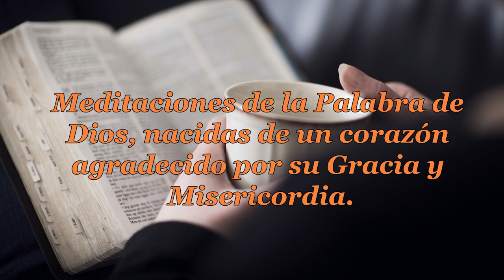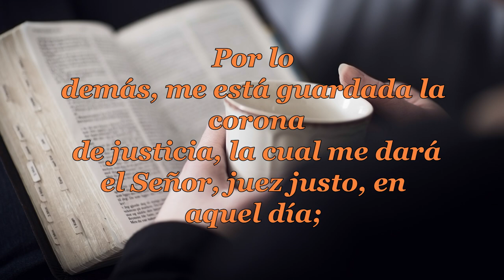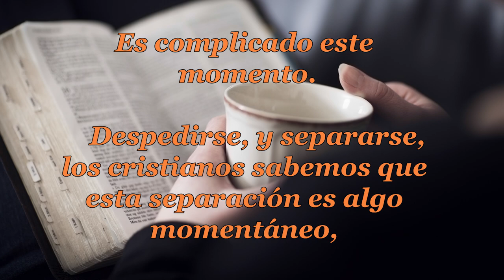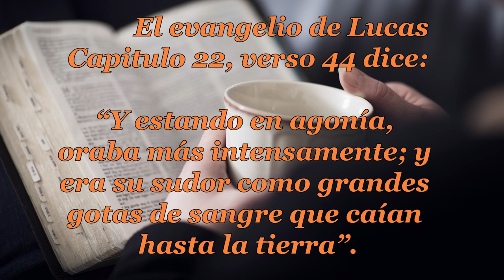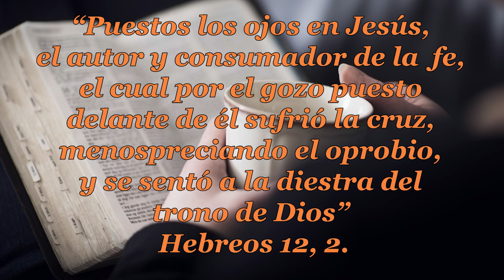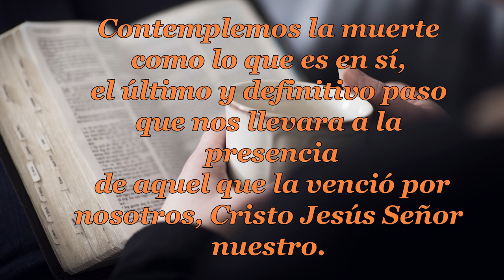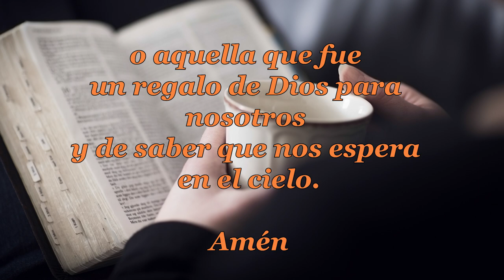049 AMIGOS EN EL CIELO